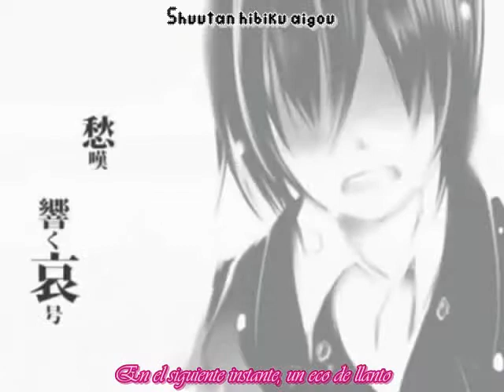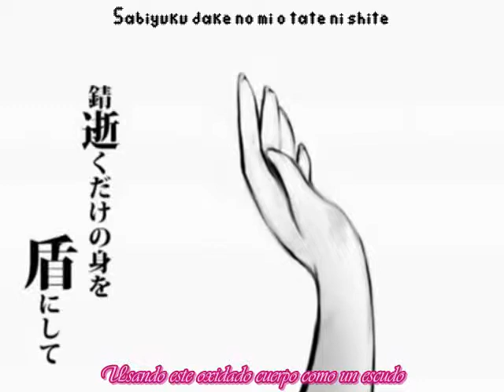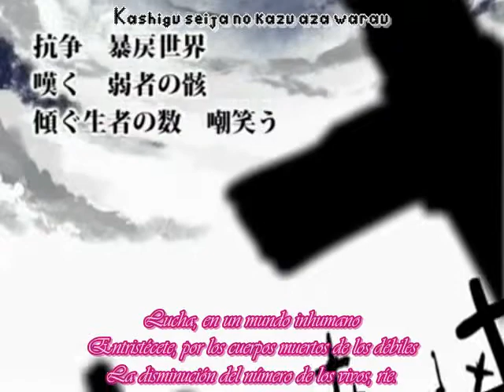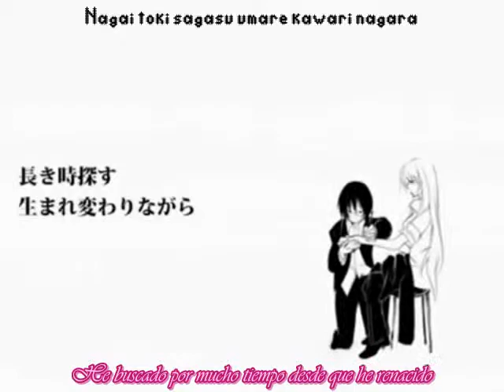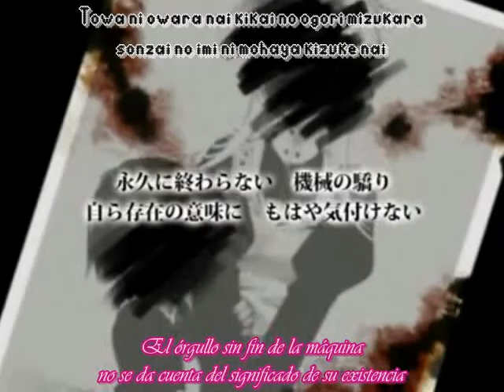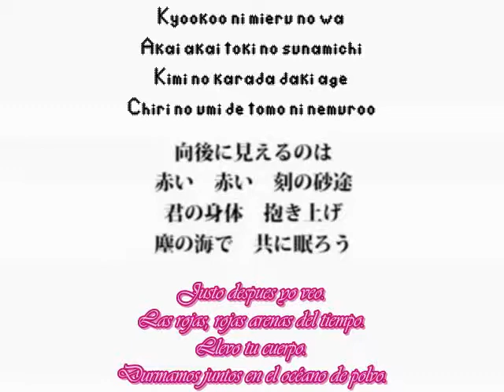Vocaloid - Re_Cycle (Luka) [Sub Español]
From Nico Video: sm8673353
Romaji & English Lyrics: Kanannon
Spanish Lyrics: RisoAkurokuDexion